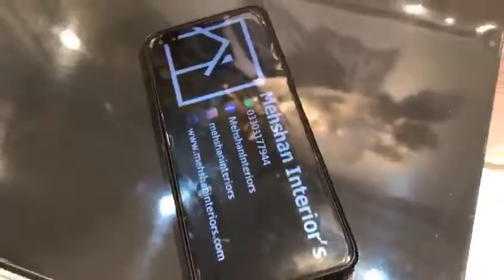Amazing Console Designs to Inspire You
Our channel is about the latest trends in Interior Designing. We cover lots of cool ideas on trendy designs of interior design.